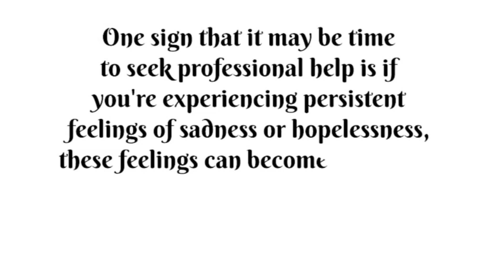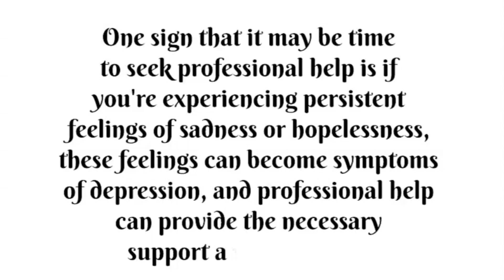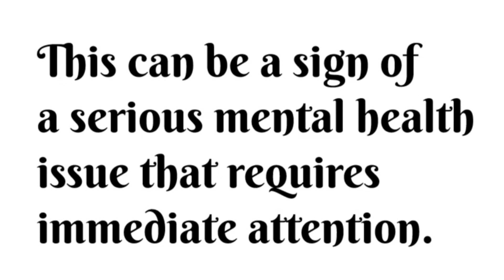Mental Health Stigma and Mental Health Awareness: When to Get a New Therapist: Improve Mental Health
Curious about when to get a new therapist? In today's world, Mental Health is becoming more and more accepted as an important topic to talk about. But with that acceptance comes a lot of mental health stigma. In this video, we'll discuss Mental Health stigma and Mental Health awareness, and when to get a new therapist.

If you're struggling with Mental Health, or just want to be more aware of how it affects your life, then this video is for you! We'll discuss Mental Health stigma and Mental Health awareness, and when you should get a new therapist to improve your Mental Health.